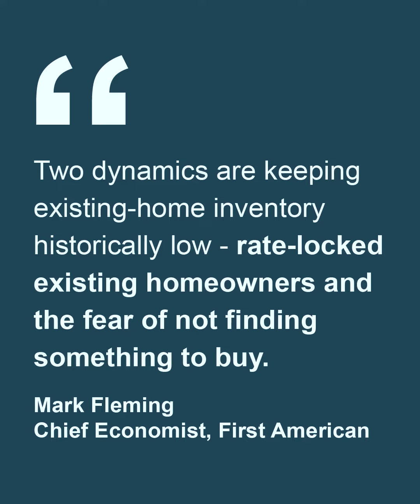Homeowners facing a dilemma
Many homeowners would like to move but aren't sure if they'll be able to find something to buy. Others may not to want to leave behind their low interest mortgage rate. Here's how we can make sense of this market.